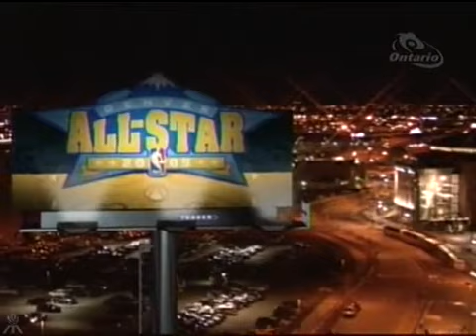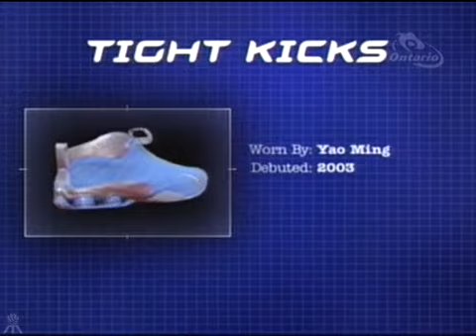2005 НБА Матч Всех Звезд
Матч Всех Звезд НБА 2005 года, который был сыгран в Денвере, Колорадо. Английская озвучка!